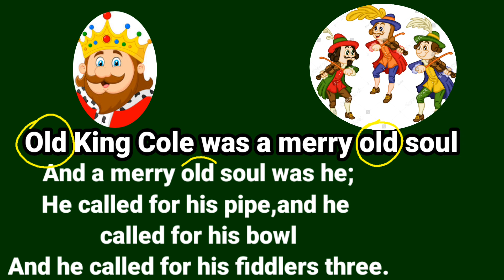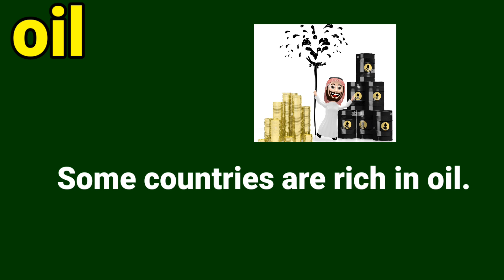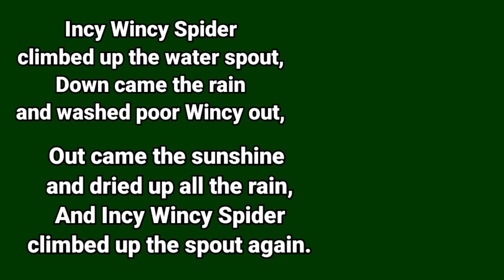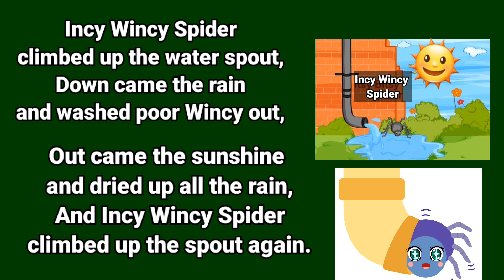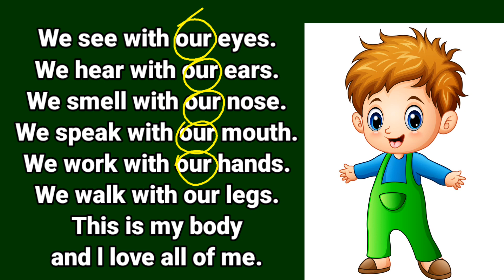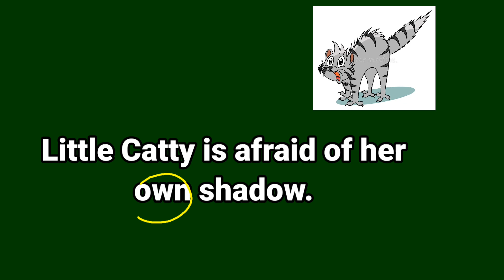LET'S LEARN SIGHT WORDS WITH MONAMI | Letter- O Cont. | INCY WINCY SPIDER | SIGHT WORDS FOR KIDS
Mastering Sight Words: MONAMI's Guide to Incy Wincy Spider| How to Have Fun Learning
Kids will enjoy learning Sight Words from  Nursery Rhymes with  Monami.

Sight! Sight! SIGHT WORDS with MONAMI  | INITIAL LETTER - O Continued |  sightwordsforkindergarten | Sight Words For Kids

In this episode kids will learn EASY  sight words with initial letter O. In this module children will recite , learn and circle  the sight words in nursery rhymes with monami.
SIGHT WORDS are common words that children recognize instantly without sounding them out.Many sight words are tricky to read and spell, they aren't spelled the way they sound.Sight Words are also called as high frequency words , tricky words or popcorn words. In this series easy three letter sight words are compiled in alphabetical order. SIGHT WORDS are explained with sentences. The students will practice the words with the teacher then they will recognize and circle the correct sight word in the sentence. Thus kids will easily recognize the sight words

GET READY TO CIRCLE THE SIGHT WORDS| INITIAL Letter o | How to Teach  Sight Words| Sight Words For Kids.

SIGHT WORDS with Initial letter o ; TRICKY WORDS ; POPCORN WORDS ; SIGHT WORDS for KIDS|
How to Teach Sight Words to Kids

In this episode children will learn sight words with initial letter o.
Kids will also learn to use them in sentences.
Word Formation
Sight words
Let's learn with Monami
Learn to Read in easy way
use of popcorn words

This series presents an innovative method of learning the english alphabet for children.They will enjoy learning with Monami, the puppet.They will understand the SIGHT WORDS .Teacher explains the popcorn words,tricky words and sight words.To make them understand the sound of letters, teacher explain the SIGHT WORDS  by using visualising modules. Thus, kids develop their phonological awareness, phonics and language skills. The idea is that kids should enjoy learning. This lesson helps the beginner to learn to read at a glance. With each word, their use in sentences is explained. Sight words help children to learn the vocabulary and structure of english.